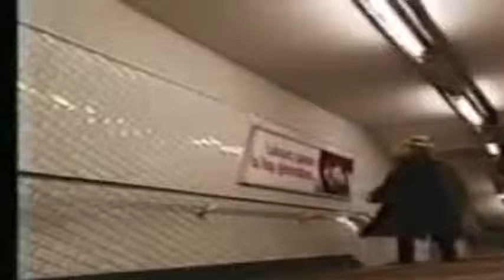Blossom S04E02 Blossom In Paris Ep 2